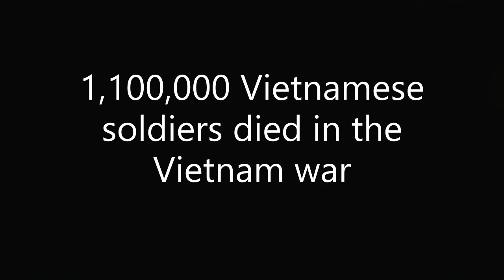Thank you for your Service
Animated by Brown Brick Films
Directed by Zeke Brown

LEGO® is a trademark of the LEGO Group of companies which does not sponsor, authorize or endorse this film.